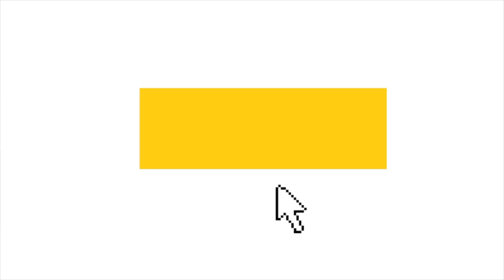HIIT WORKOUT // ft. the whole family | Twist and Flip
Do you want a challenge? Do you want to work hard? This HIIT WORKOUT is for you! Come and join us doing this fun 7 minute workout.

Exercises:
 - High Knees
 - Lunge back with kick in front
 - Burpees
 - Crunches
 - Toe tap crunches
 - Plank hold
 - Front support up and downs
 - Mountain climbers
 - Crab taps